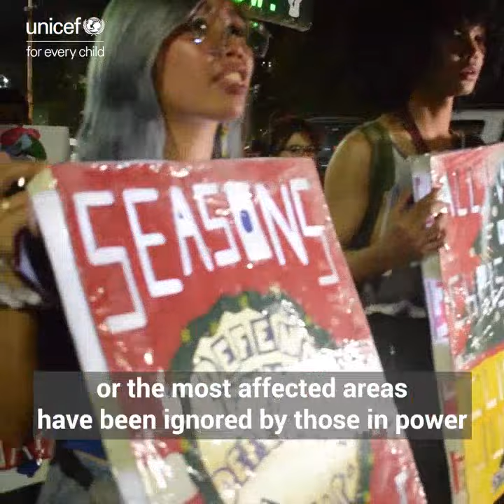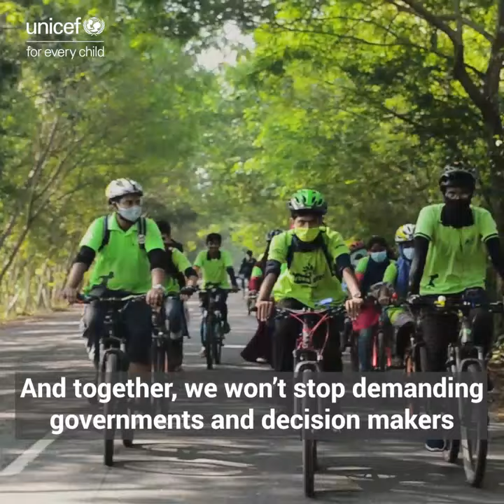Climate Change: Children's Risk Index